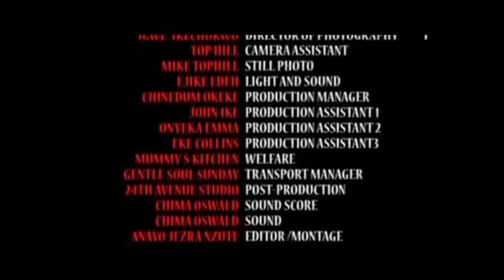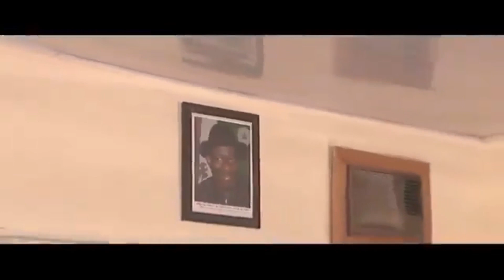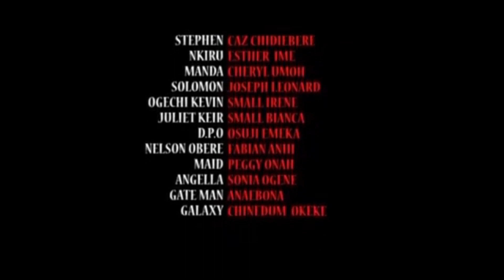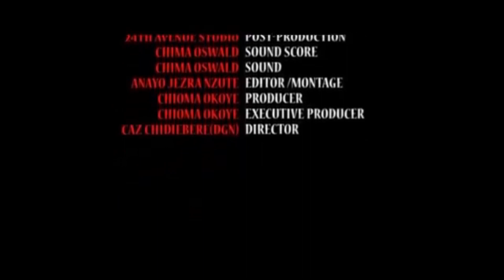Kill my sister.